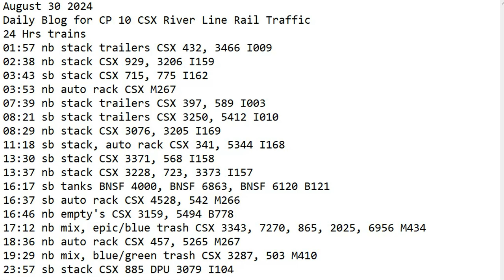August 30 2024 BigTrains.TV CP 10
24 Hrs trains
01:57 nb stack trailers CSX 432, 3466 I009
02:38 nb stack CSX 929, 3206 I159
03:43 sb stack CSX 715, 775 I162
03:53 nb auto rack CSX M267
07:39 nb stack trailers CSX 397, 589 I003
08:21 sb stack trailers CSX 3250, 5412 I010
08:29 nb stack CSX 3076, 3205 I169
11:18 sb stack, auto rack CSX 341, 5344 I168
13:30 sb stack CSX 3371, 568 I158
13:37 nb stack CSX 3228, 723, 3373 I157
16:17 sb tanks BNSF 4000, BNSF 6863, BNSF 6120 B121
16:37 sb auto rack CSX 4528, 542 M266
16:46 nb empty's CSX 3159, 5494 B778
17:12 nb mix, epic/blue trash CSX 3343, 7270, 865, 2025, 6956 M434
18:36 nb auto rack CSX 457, 5265 M267
19:29 nb mix, blue/green trash CSX 3287, 503 M410
23:57 sb stack CSX 885 DPU 3079 I104